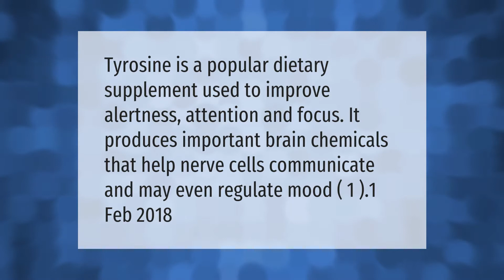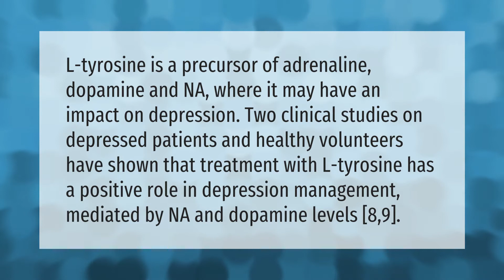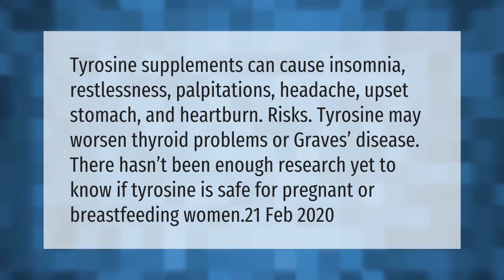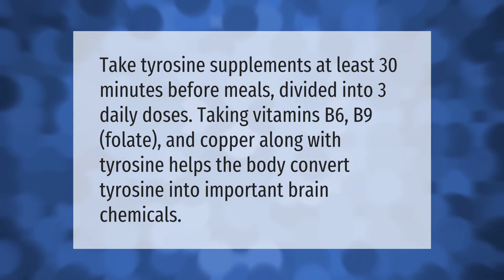Does L-tyrosine help with anxiety?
00:00 - Does L-tyrosine help with anxiety?
00:36 - How does L-Tyrosine make you feel?
01:04 - Does L-tyrosine help with depression?
01:36 - Can L-Tyrosine make you sleepy?
02:09 - What is L-Tyrosine side effects?
02:45 - Is 1000mg of L-Tyrosine too much?
03:18 - When is the best time to take L-Tyrosine?

Laura S. Harris (2021, April 20.) Does L-tyrosine help with anxiety?
    AskAbout.video/articles/Does-L-tyrosine-help-with-anxiety-239182